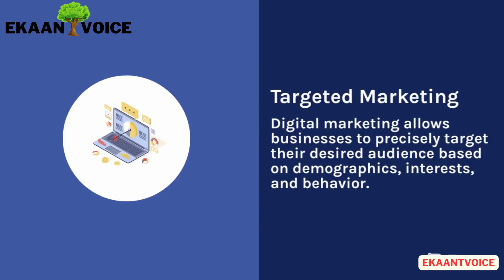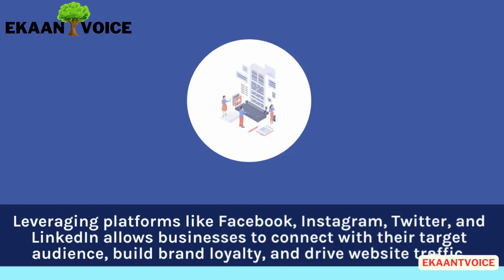why digital marketing is important for a brand 🔔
Digital marketing is important because it allows you to get creative and stand out from your competitors in congested markets.